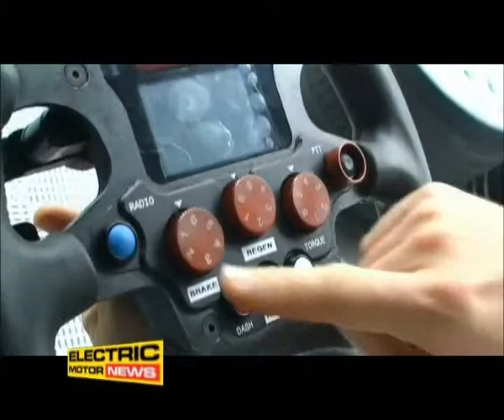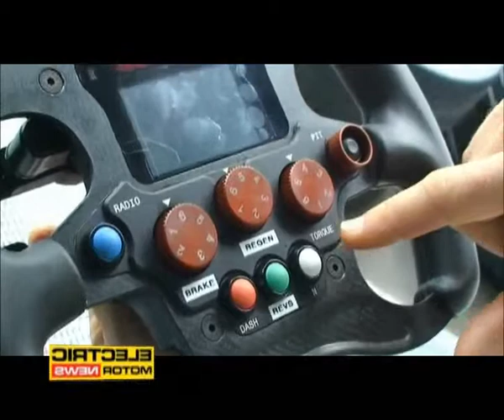Michela Cerruti e Jarno Trulli con il volante della FE - Electric Motor News n° 37 (2014)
Michela Cerruti spiega la sua preparazione per la gara di Putrajaya e Jarno Trulli racconta dettagliatamente tutte le funzioni del volante tecnologico de una vettura di Formula E.